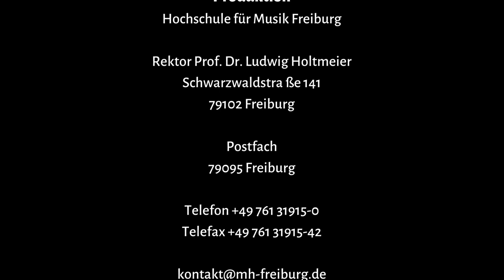Auf einen Kaffee mit Håkon Stene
Wie wird man ein professioneller Musiker? Wir haben Håkon Stene nach Tipps für Studierende, die eine musikalische Karriere anstreben, gefragt. Zudem könnt Ihr beispielsweise erfahren, welche Stenes Lieblingsband ist, worauf er bei Studierenden wert legt und warum er sich für ein Schlagzeugstudium entschieden hat. Neugierig? Dann schaut das neue Interview!